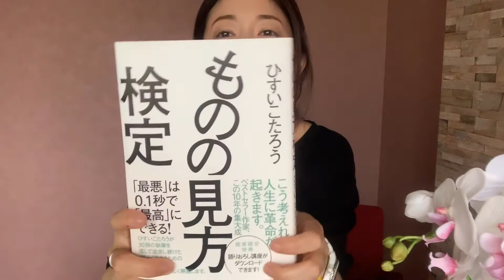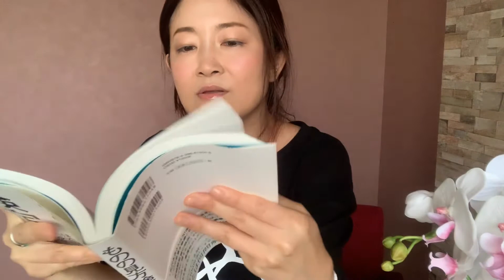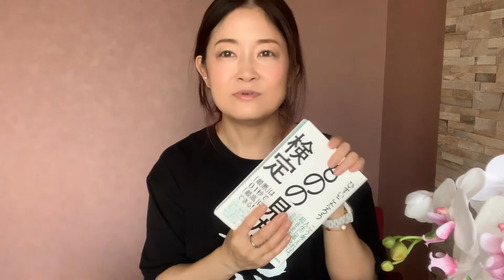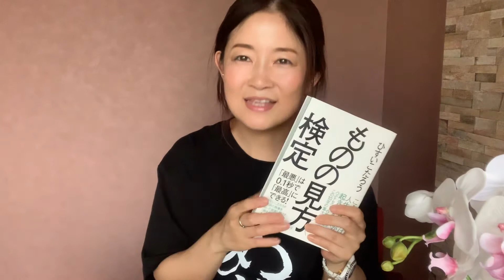【2019年9月のお気に入り・購入品】コスメ、本、iPhone、エアウィーヴ、全捨離など紹介します。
2019年 令和元年 ９月の購入品・お気に入りたちを紹介します。

ラシャスリップス

エアウィーヴ

ものの見方検定

シリコン結ばない靴紐（私が購入したのはメルカリでこちらではありません）

★このチャンネルは岡山在住の40代美帆が、楽しんでいること、経験して勉強になったことを紹介する動画です。

20代30代の方が「40代になったら自分はどうなるんだろう？何ができるんだろう？」と思ったときに、ほんの少し先輩として何かお話できたらな。。と思ってはじめました。

私は運が良い人間です。あなたはどうですか？
運は鍛えることができます。ちょっとしたコツで生きるのが楽になるのに知らないなんてもったいない！
普通の人のわたしにもできたので、誰でも運気を味方につけることができますよ。

★「全捨離」は櫻庭露樹先生のメソッドです。

櫻庭露樹先生の著書　全捨離のすすめ

櫻庭露樹先生のブログ【全捨離のすすめ】